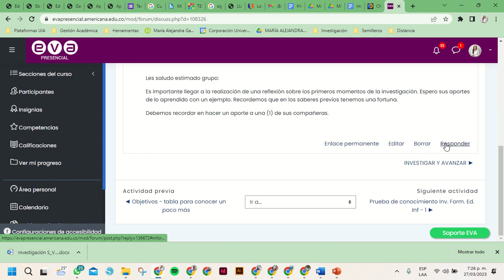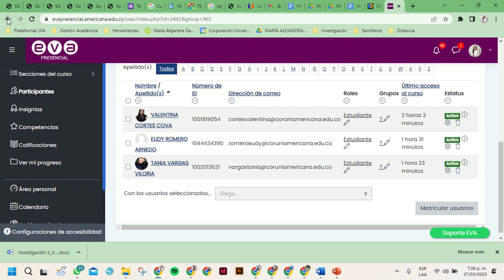Foro Explicación de participación correcta.